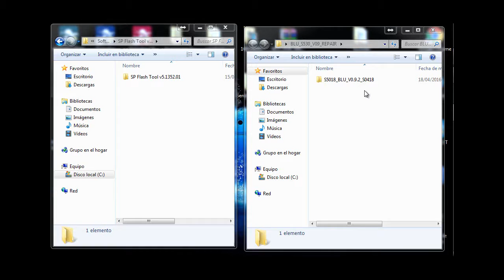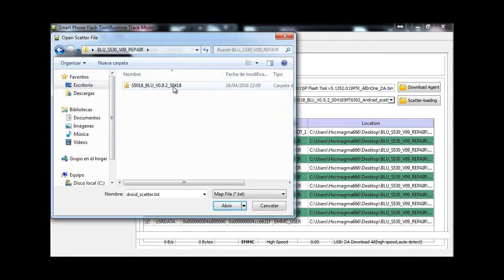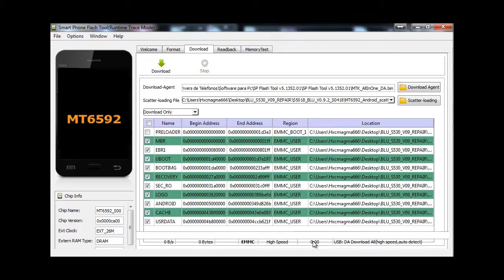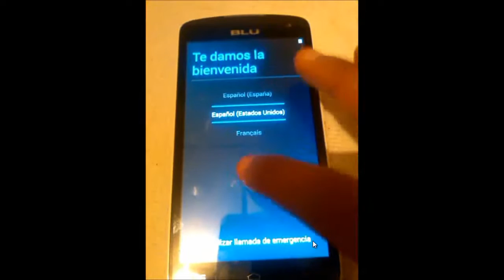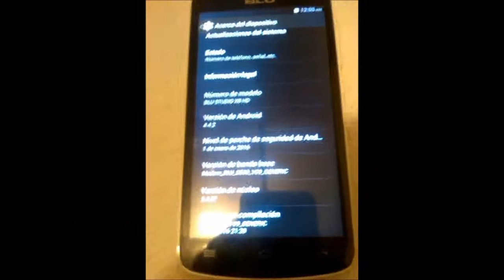Firmware Blu X8 HD S530 / Desbrick / Colgado Logo BLU - Solucion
Buenas gente aqui les dejo esta Firmware para este blu X8, para aquellos que se les queda Colgado en el logo, tienen virus o esta lento..

Para descargar los archivos entra en mi Blog, ahi encontraras los link de descarga y mucho mas..

Liberar Sendtel Rocket Via Imei ( Unlock Phone Sendtel Rocket )